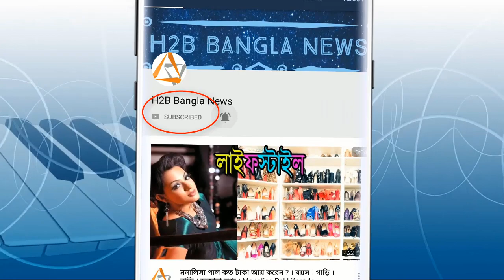[Review] Phagun Bou | Fagun Bou 11 September | মহুল ও রোদ্দুরের ভালোবাসা শুরু | H2b Bangla News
লাইক করুন আমাদের ফেসবুক পেজ

সবাইকে ধন্যবাদ
Team H2B Bangla News.